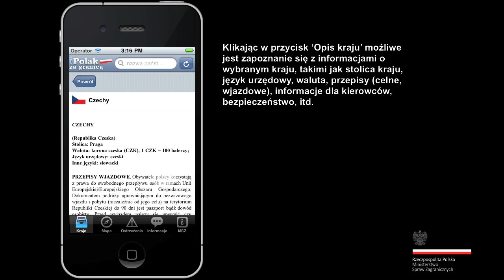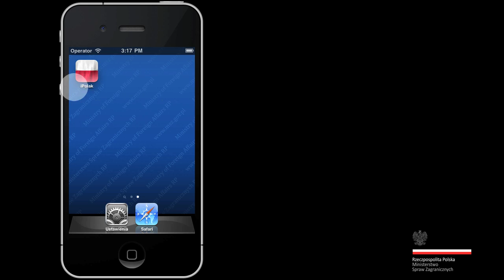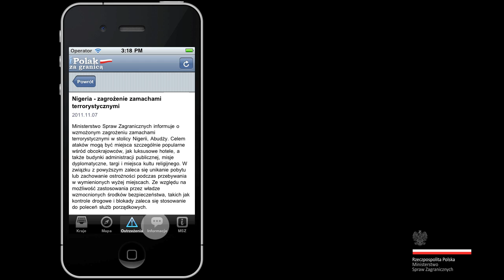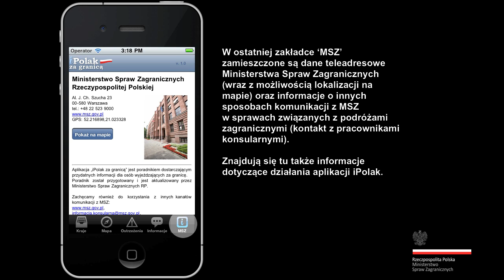iPolak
Aplikacja "iPolak za granicą" jest poradnikiem dostarczającym przydatnych informacji dla osób wyjeżdzających za granicę. Poradnik został przygotowany i jest aktualizowany przez Ministerstwo Spraw Zagranicznych RP.